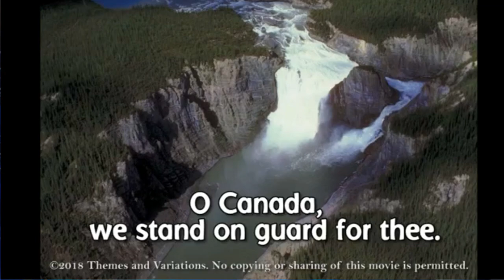Leo Nickerson News for Wednesday, May 15, 2024